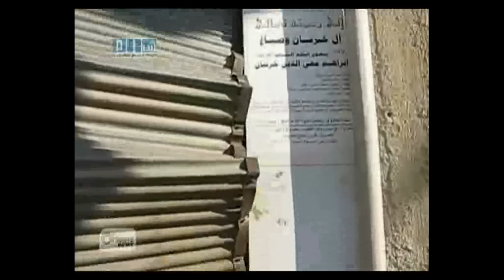آثار الدمار الذي خلفه الشبيحة و الأمن في باب اسباع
تقرير تلفزيون أورينت - اصلاحات النظام البائس
mj